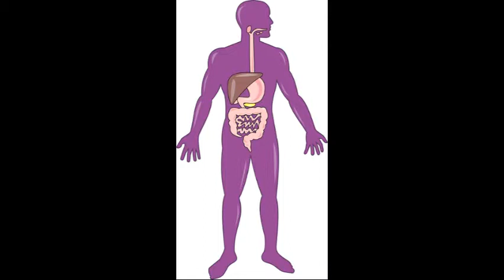Crohn s Disease PSA by Ethan